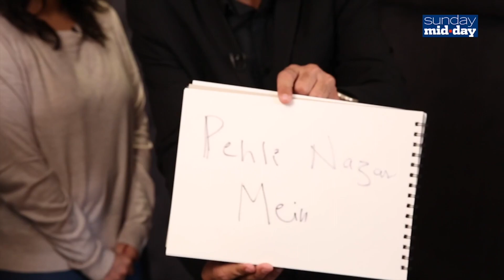Is Mentalism An Art Form Or A Supernatural Gift?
Amid controversial Baba Bageshwar’s claims of having a supernatural gift from god to peek into your mind, mentalist Naman Anand sets the record straight about the art form that is getting increasingly popular. He also leaves team Sunday mid-day spellbound with his tricks